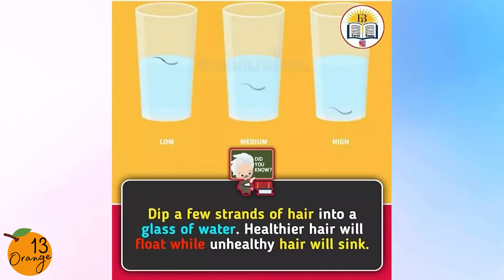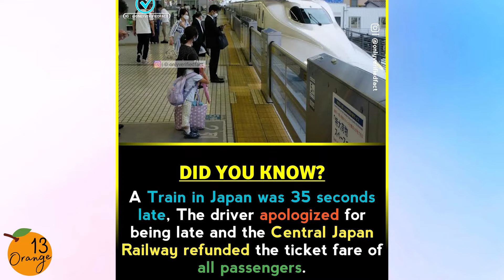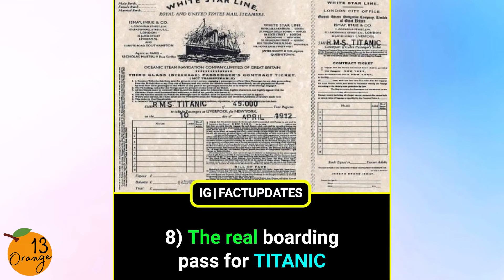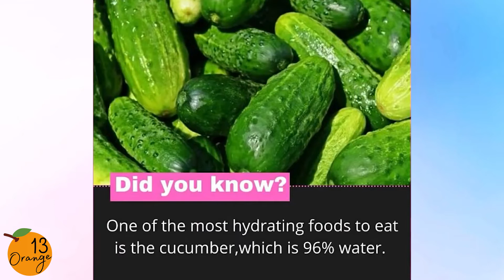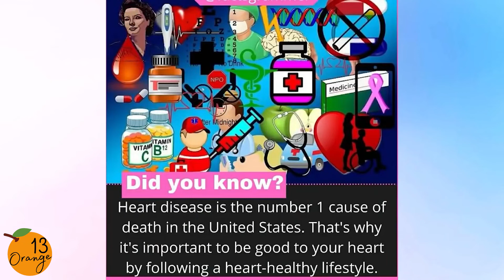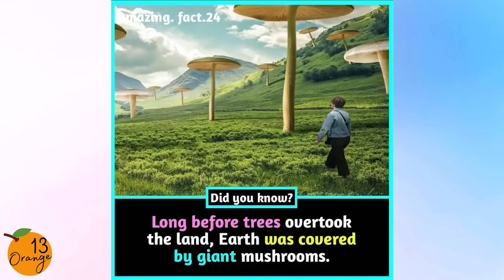Amazing Facts 🤩 That You Should Know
Welcome To Orange13 Did You Know Facts To Explore the world of Unseen and Amazing mind-blowing Facts, where you'll get daily fun facts and riddles! where we show you lots of awesome and interesting things!